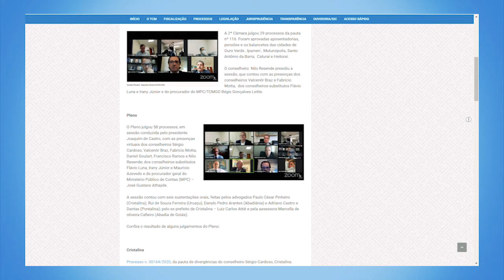Minuto TCMGO - Segunda Câmara - 02/09/20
A 2ª Câmara julgou 29 processos da pauta nº 116. Foram aprovadas aposentadorias, pensões e os balancetes das cidades de Ouro Verde , Ipameri , Mutunópolis, Santo Antônio da Barra,  Caturaí e Heitoraí.

O conselheiro  Nilo Resende presidiu a sessão, que contou com as presenças dos conselheiros Valcenôr Braz e Fabrício Motta,  dos conselheiros-substitutos Flávio Luna e Irany Júnior e do procurador do MPC/TCMGO Régis Gonçalves Leitte.